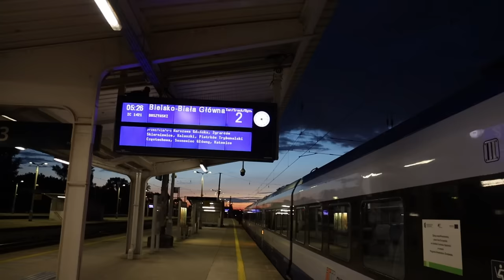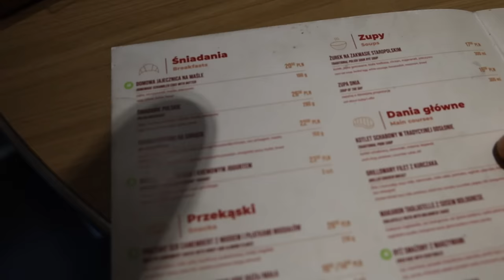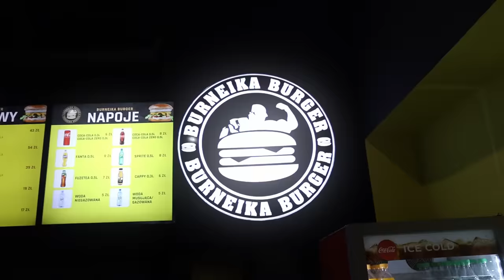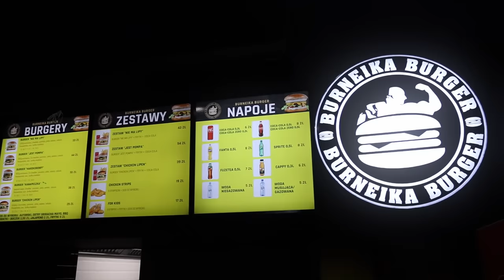Vlog: Wielkie Otwarcie Burneika Burger w Bielsku- Białej🍔